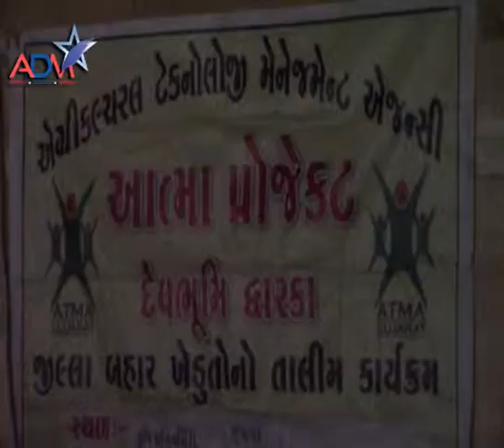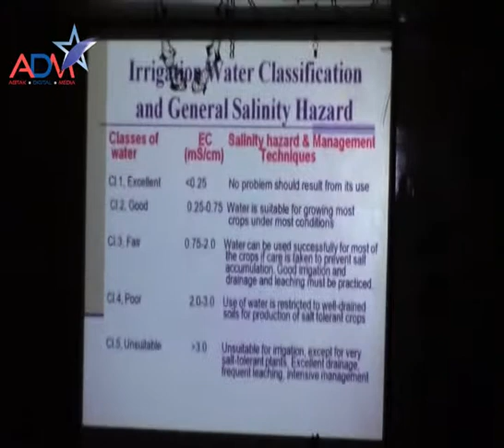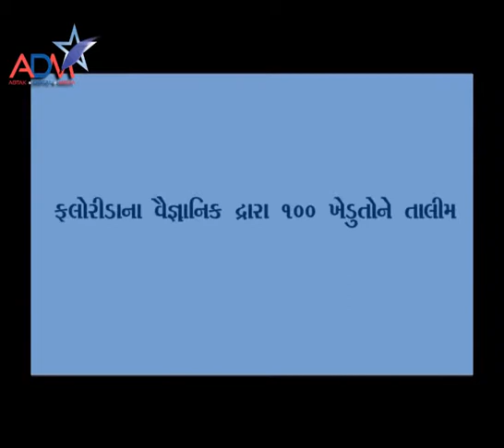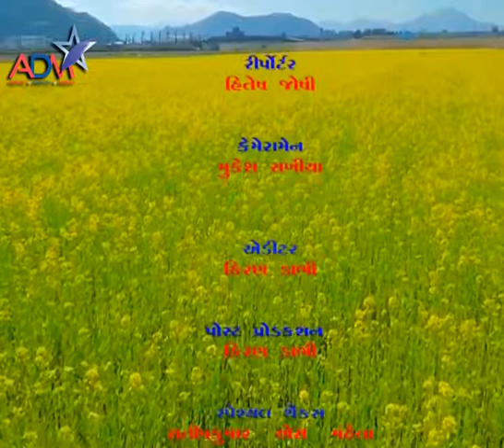Junagadh Krushi University Special Covrage By Abtak Channel